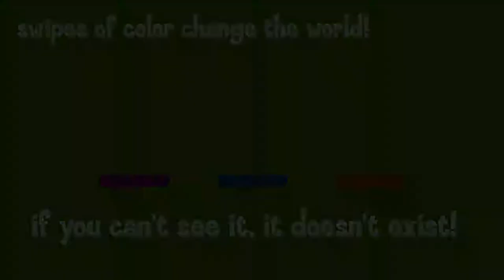Runbow | Trailer (Nintendo Switch)